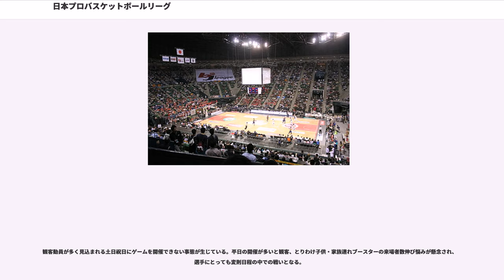日本プロバスケットボールリーグ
日本プロバスケットボールリーグ（にほんプロバスケットボールリーグ）は、2005年から2016年まで株式会社日本プロバスケットボールリーグが主催していた日本のプロフェッショナルバスケットボールリーグである。通称はbjリーグ（ビージェイリーグ）。

日本のバスケットボールを活性化することにより、プロフェッショナルかつエンターテイメントあふれるプレーを魅せるとともに、地域社会におけるスポーツ文化の向上と国際化に貢献することを目的としていた。

2014-15シーズンおよび2015-16シーズンの2シーズンはターキッシュエアラインズとネーミングライツパートナー契約を締結しており、リーグ名は「ターキッシュ エアラインズ bjリーグ」、通称は「TK bjリーグ」となっていた。

2016年、ナショナル・バスケットボール・リーグ（NBL）と共に、新たに発足する「ジャパン・プロフェッショナル・バスケットボールリーグ（B.LEAGUE）」に統合された。

2015-16シーズン参加チーム（東:12チーム、西:12チーム、計24チーム）

2013-14シーズンは21チームが以下の様にカンファレンス分けされた。
開催内容および順位決定方法については年度別開催内容を参照。

（）内は達成当時の所属と達成日

優勝チームは、次年度レギュラーシーズン前に開催されるbj-KBL チャンピオンシップゲームズ出場権を得る。

基本的にFIBAルールに基づくが、一部NBAルールやbjリーグ独自のルールを取り入れている。

bjリーグのルールのうち、FIBAルールと異なるものは下記の通りである（バスケットボールのルールも参照）。

なお、太字は、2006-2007シーズンから適用されたルールである。

（※）ヘルドボール、ダブルファウル等で、両チームどちらか一方がボールを保持している状態と認められた場合

bjリーグでは球団拡張（エクスパンション）を継続的に行っていた。

1チームあたりの運営費は1シーズンで2億5千万〜3億円であり、プロスポーツリーグとしては新規参入がし易い。プロ野球独立リーグの運営費の1億〜1億5千万円よりはやや高いが、Jリーグ・J2の3億〜20億円、J1の15億〜70億円、プロ野球の70億〜200億円と比べると赤字になっても額が小さいため運営リスクは小さいとも言えるが、地上波全国放送に取り上げられる例が少なく、広告効果も小さい。ただし、地域密着によってチームの存在が独占媒体となり得るため、地元メディアがある地方の方が費用対効果が大きい。そのため、三大都市圏よりも地方圏に存在意義があり、新規参入チームが特定の地域に集中しない理由にもなっている。また、サラリーキャップ（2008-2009シーズンは7600万円）を導入しているため、新規参入の際に収支見込を作成し易く、また既存球団にとっては、優勝した次年度に選手年俸総額が高騰して、経営が悪化する事態を予め防いでいる。

当初は大口スポンサーの獲得を前提条件としていたが、景気悪化を受けて条件から外した。

2015-16シーズンは長崎県と石川県が正式に申請を行い、参入が発表された。

2015年4月1日に広島県の参入が発表された。

bjリーグは10周年にあたる2014-15シーズンに24チーム、長期展望としては47チームによるリーグの実現を目指している。一方で、日本協会主導により2013年を目処にbjとJBLを統合した新プロリーグの発足を目指していた。これに先だって日本バスケット協会はbjリーグ加盟のチーム・選手の協会登録加盟を認める発表をしている（後述参照）。

bjリーグ参戦を目指している、あるいは目指していた主な団体は以下の通り。

参戦を目指している団体

参戦を目指していた団体

bjリーグでは参加チームが経済的な事情やスポンサーの資金不足などで継続的な参加が困難になった場合に備え、一般社団法人bjリーグ公式試合安定開催基金と一般社団法人テンポラリーゲームオペレーションの2つの一般社団法人を運営しており、チームの再建や一時的な受け皿運営を支援している。

一般社団法人bjリーグ公式試合安定開催基金は2009年に設立された。bjリーグに所属するチームが経営難...